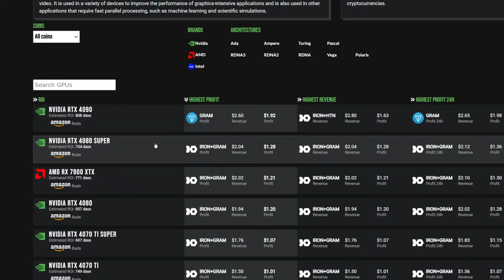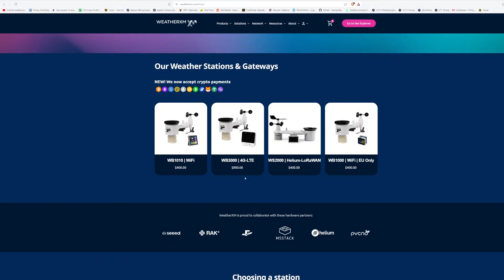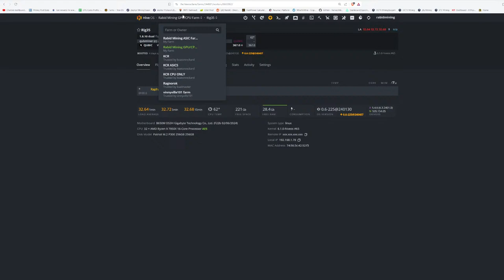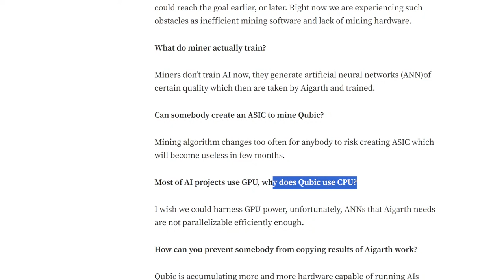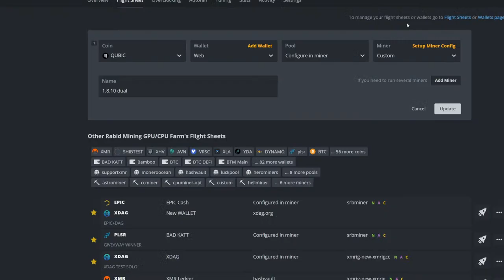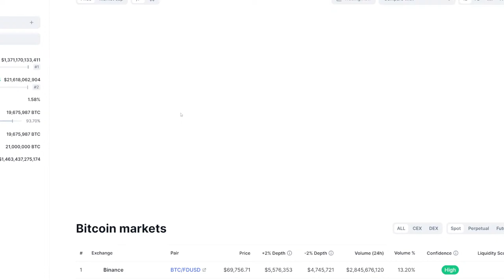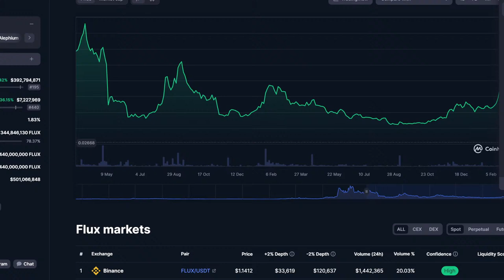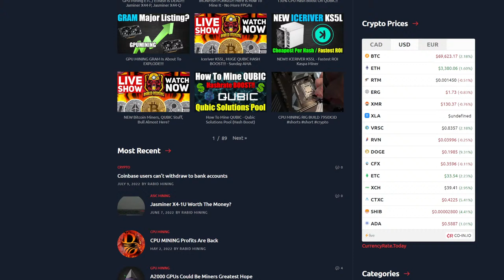What's Everyone Mining? Sunday Crypto AMA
Crypto Mining, gpu mining, asic mining, cpu mining
crypto weather station

Top ASIC shops
Miner Bros (RABID $50 off)
Mneshop code "rabidmining100" $100 EU off

Best CPU For Mining (PAID LINK)

 BTC: bc1q9k8cqpknlztfefmq2x0seu74zp5hk4eck5rtzn
 LTC: ltc1qhnetz8uzek6fmf4n94f259cseuhc5tnf522hak
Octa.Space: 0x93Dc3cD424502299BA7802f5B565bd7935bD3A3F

E300- RAB125 $125 off
E300-VU33P- RAB100 $100 off
E100- RAB_E100 $30 Off

Trading/Taking Profits?

240v Non Metered PDU (PAID LINK)